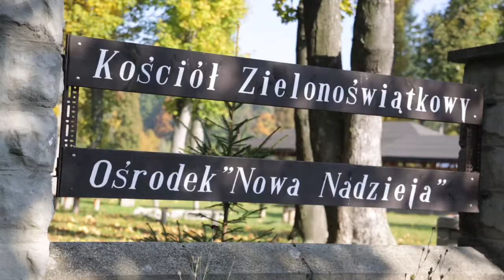Ośrodek "Nowa Nadzieja" Janowice Wielkie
CREDIT AGRICOLE BANK POLSKA S.A. PL 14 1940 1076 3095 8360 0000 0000 SWIFT AGRIPLPR